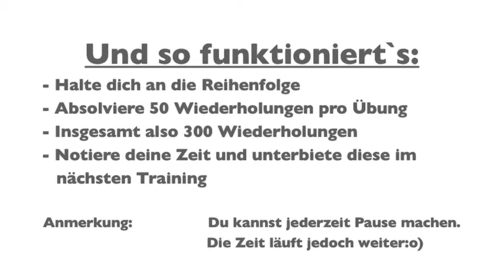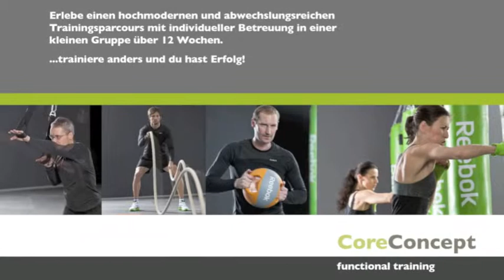Fitnessstudio_Nürnberg_well.come_Core300_Robert1.m4v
Erlebe einen hochmodernen und abwechslungsreichen Trainingsparcours mit individueller Betreuung in einer kleinen Gruppe über 12 Wochen.